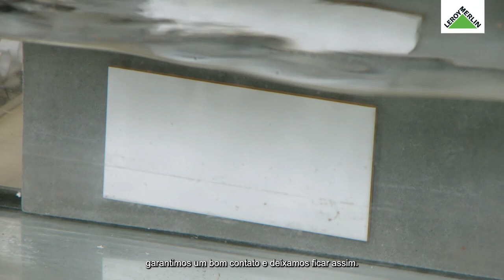Como escolher e aplicar a cola certa para o seu projeto | LEROY MERLIN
Este Workshop da Casa contou com a presença de Pedro Bizarro da SOUDAL.
Conheça as capacidades de cada tipo de cola e descubra como escolher e utilizar a cola certa para cada material e projeto. Saiba mais sobre este Workshop da Casa